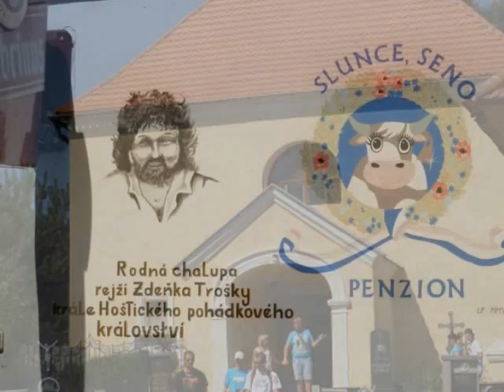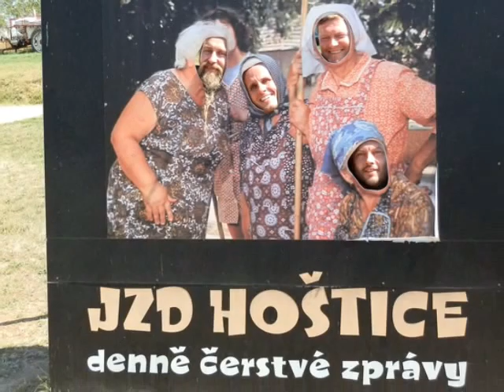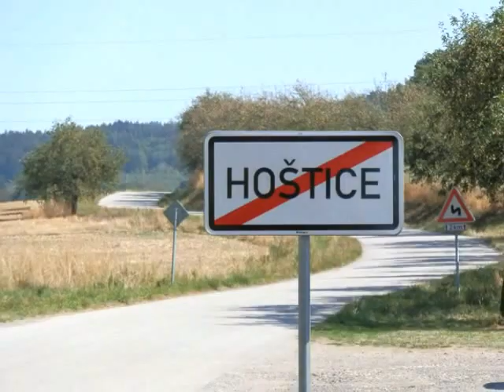Letní motovýlet do Hoštic 29.8.2015